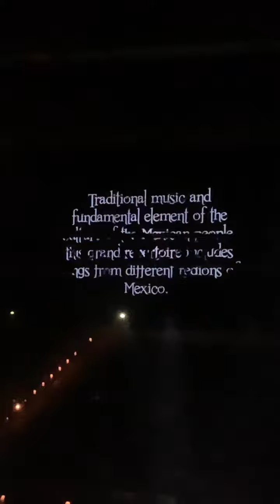Xcaret Espectacular show-Mariachi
Mariachi act part of Xcaret Espectacular show.